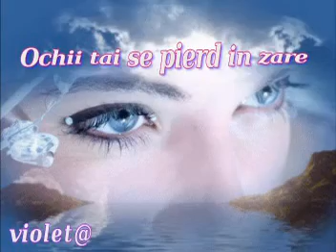Ochii tai se pierd in zare... Andra Gheorghiu